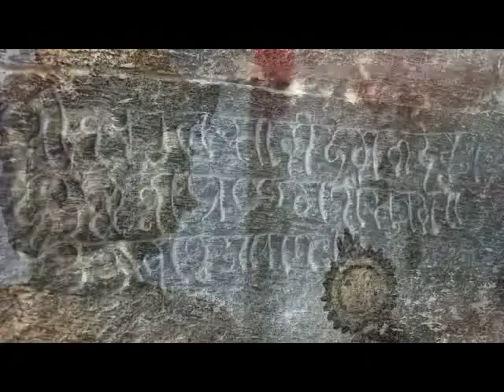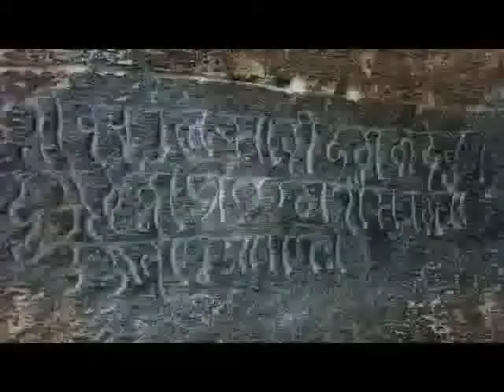SONG - Heavens Declare